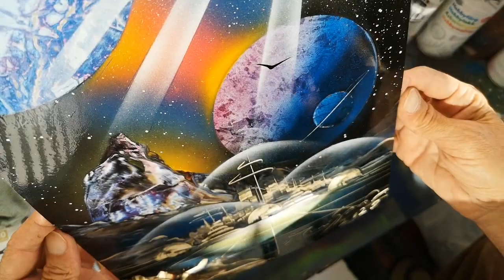Citta spaziale -TUTORIAL SPRAY PAINT ART su BINDAKOTE LUCIDA 300GR.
ISCRIVITI AL CANALE - CLICK ON THE BELL - VISITA IL MIO WEB-STORE PER REALIZZARE i miei paint uso cartoncini BINDAKOTE 300gr PUOI ORDINARLi QUI: BINDAKOTE carta lucida bianca e colorata fornita dalla "Stamperia RIMINI" per ordinarla usare questa email